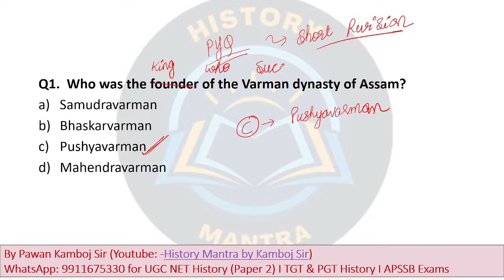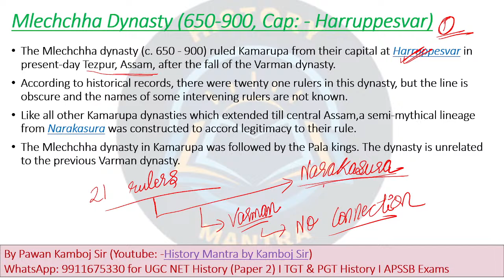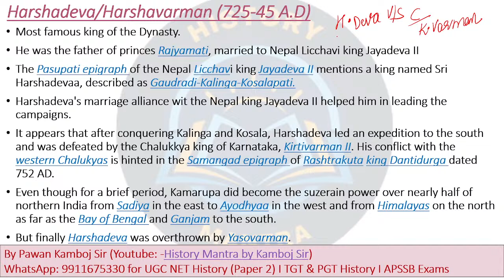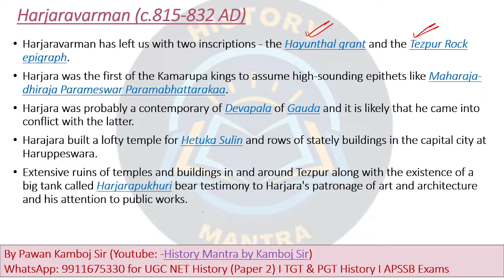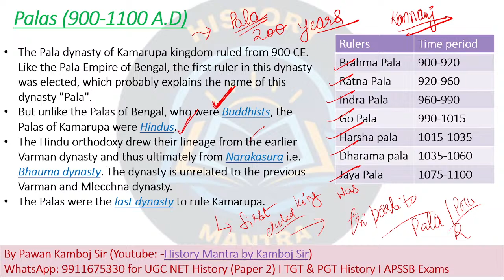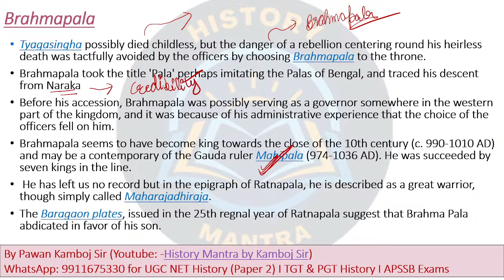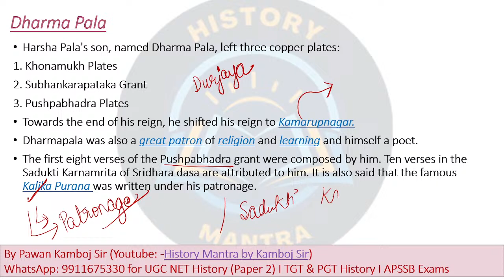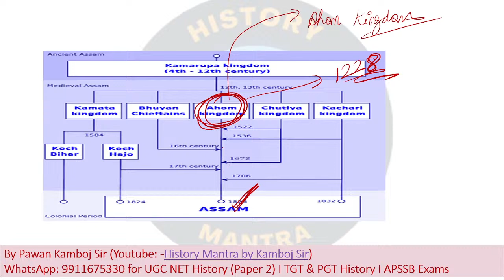L3 I Northeast India by Pawan Kamboj Sir I PGT I TGT I APPSC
In this video, the Northeast module of PGT History is introduced. In addition, many other important concepts are discussed. The Fresh Batch of PGT History for Arunachal GK started on 3rd December 2023. In this Batch, all the portions will be covered according to the latest pattern and syllabus.

Your Query
TGT History I PGT History I UGC Net History Paper 2